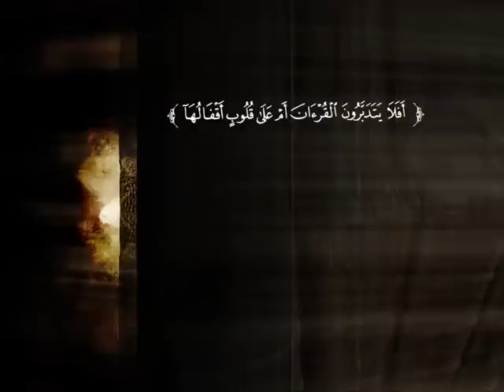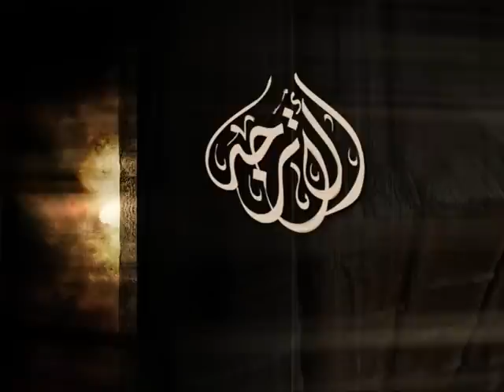تفسير سورة النساء من الآية 87 إلى الآية 93 | الشيخ صالح بن عبد الرحمن الخضيري